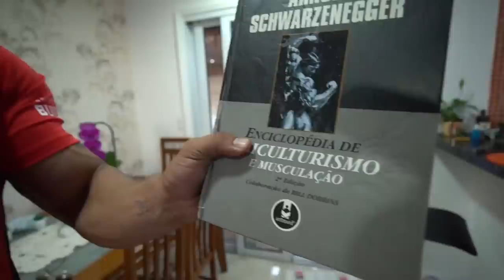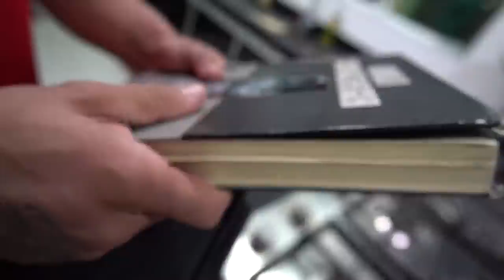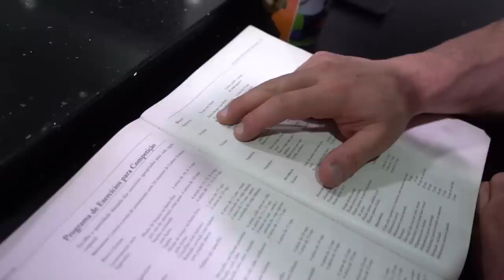COMO GANHAR 3 CENTÍMETROS DE BÍCEPS EM UM TREINO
Hoje, Renato Cariani é desafiado por BigMafra para um treino de bíceps com a Enciclopédia do Arnold !

Será que eles aguentam?